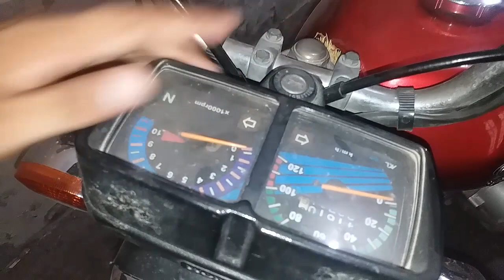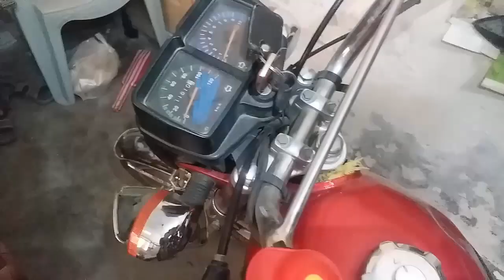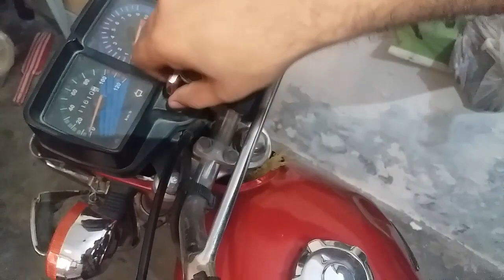Install Bike Anti Theft Relay Switch: Honda CG125 main lgao Brake or indicator wala chor switch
install starter interrupt anti theft relay switch in any Bike.
install brake or indicator wala chor switch in Honda CG125 at home.
starter interrupt relay DIY

 Install Bike Anti Theft Relay: Gear wala chor switch DIY
[گئیروالاچورسوئچ]
Install Bike Anti Theft Relay: Touch wala chor switch in motorcycle DIY [آرتھ والاچورسوئچ ]

How to install Bike Anti Theft Relay : Indicator wala chor switch in Honda CD 70 [اشارےوالاچورسوئچ]

How to Make Starter Interrupt Device Bike Anti Theft Relay at Home DIY Schematic Diagram

 this is also called EARTH wala chor switch but it can also be installed as anti theft relay that can be triggered with the combination of brake and indicator.